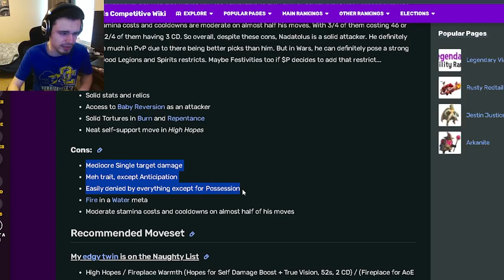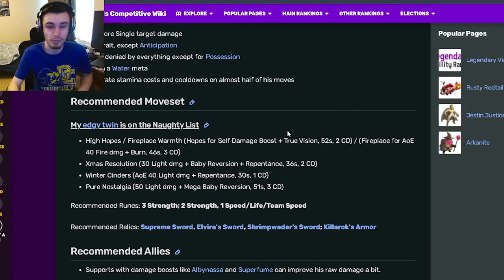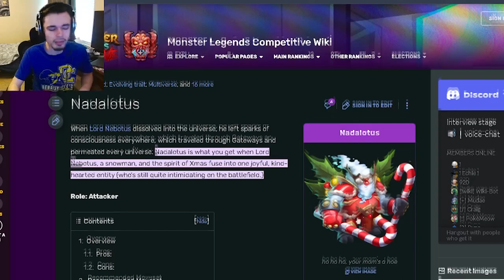Monster Legends is *NEW* NADALOTUS MYTHIC WORTH GETTING? | Monster Analysis